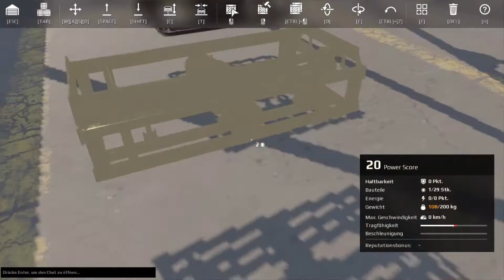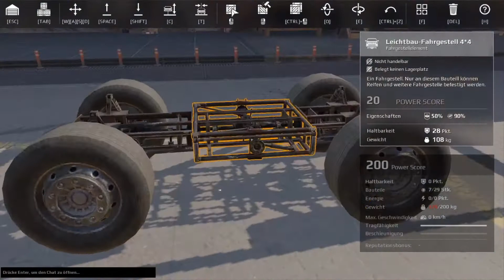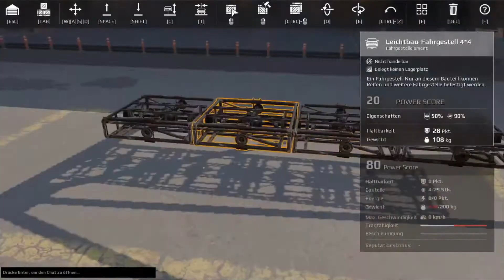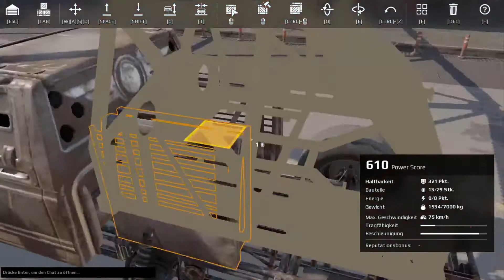Crossout l Panzer TÜV-Test [Deutsch]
Links

Game (Minecarft)

Webseiten